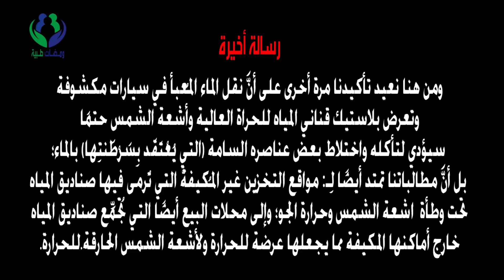مخاطر المياه المُعبَّأة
تجيب هذه الومضة على السؤال القائل: ما هي أهم المخاطر الكامنة في المياه المُعبَّأة؟